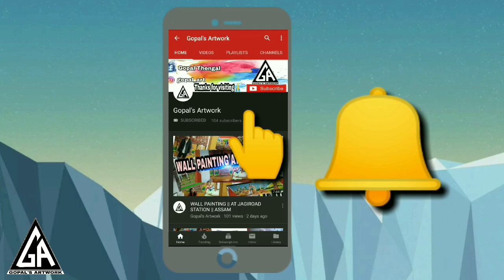WALL PAINTING AT ILA SNEHALAYA || NEAR PURVA TIRUPATI SRI BALAJI MANDIR, GUWAHATI ||TEAM WORK, ASSAM